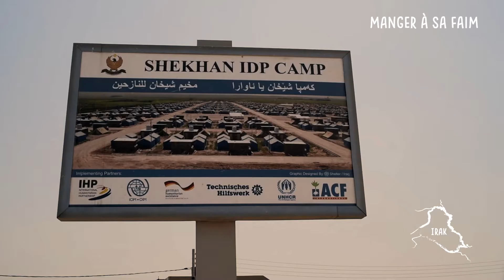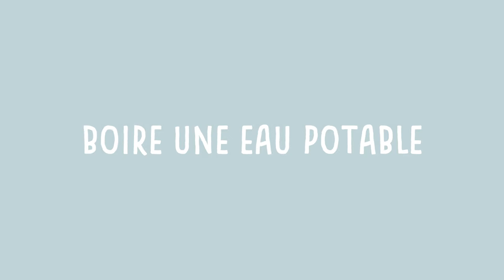DESSIN CONTRE LA FAIM - 15E EDITION - 3 ENFANTS, 3 PAYS